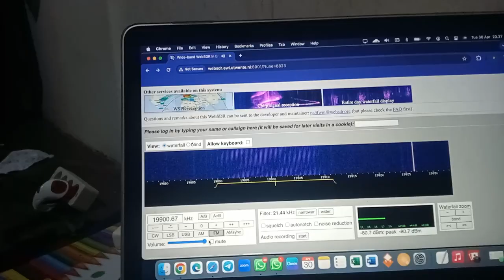THE WORLDS LOUDEST RADIO STATION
Kilohertz:19900.67 kHz
Full Frequency: 19900.67 kHz FM
Pirates:None
Radio Station ID: Unknown
Website Used: WebSDR
Between: Nothing.
Sister Stations: The Beeper?
Name: Unknown
Near: The Beeper?
Sound Making: Loud Buzzer
Other Sounds: None.
Hasn't Been Heard For: Earlier.
Date Making Sounds: 12 AM. April, 30, 2024
Country: Russia?